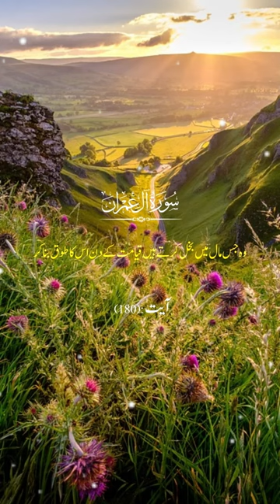surah al imran ][ urdu translation quranic islamic❤💗💗💢💢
Serene quran o hadees
Quranic Tranquility
Hadith Harmony
Spiritual Serenity
Islamic Reflections
Peaceful Quran Study
Hadith Insights
Tranquil Islam
Divine Guidance Channel
Quranic Contemplation
Hadith Wisdom Series
Islamic Serenity Videos
Spiritual Enlightenment Channel
Quranic Reflection Journeys
Hadith Explorations
Serene Islamic Teachings
Quranic Commentary Sessions
Hadith Reflections,
Peaceful Quranic Learning
Islamic Wisdom Insights
Serenity in Quran and Hadith